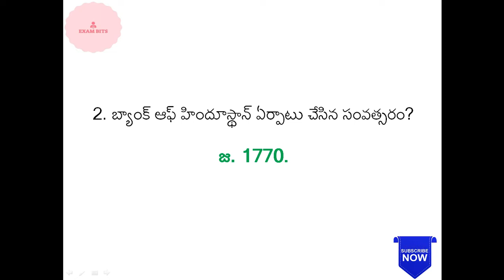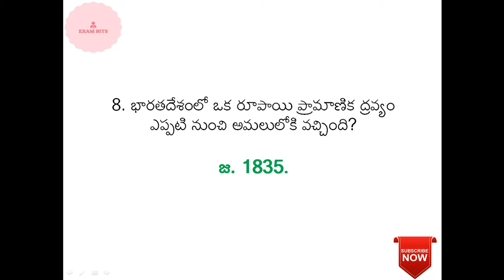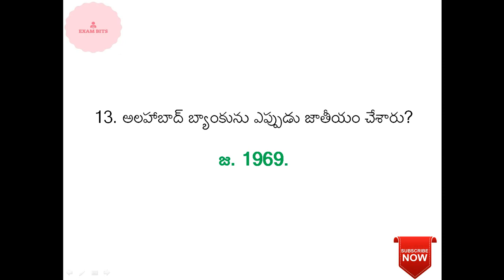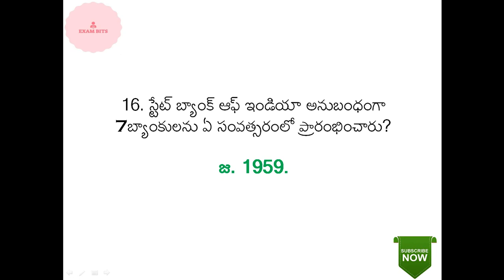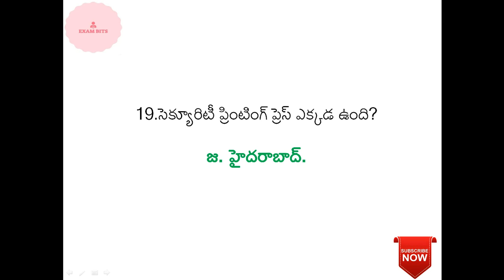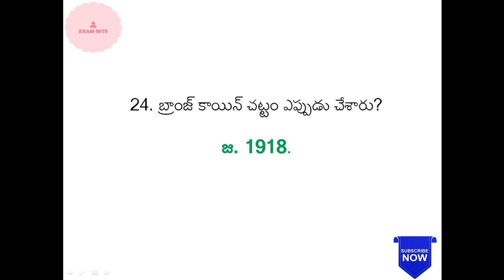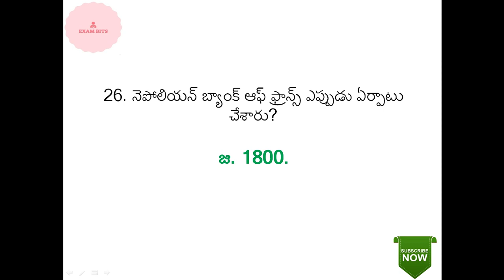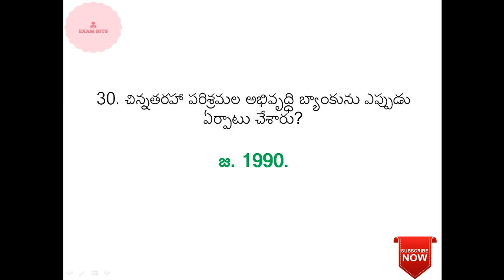INDIAN ECONOMY || బ్యాంకింగ్ వ్యవస్థ 30 Bits || For All Competitive Exams.